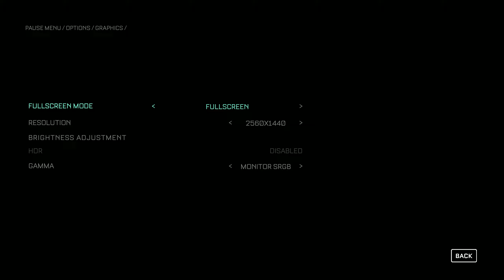The Callisto Protocol PC GAMEPLAY MAX SETTINGS 1440P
I THE SHREDDER THE LEADER OF THE FOOT NINJAS KILL ALL THE MONSTERS!!!
MINE MONSTER PC SPECS
CPU: RYZEN 7 1700
RAM: 16 GB DDR4 3200MHZCL15
GPU: RX 6700XT 12 GB RED DEVIL
SSD:MP 600 2TB WRITE:4950MB/S READ:4250MB/S
PSU;  CORSAIR CX 750M 750 WATT
MOTHERBOARD: PRIME X370 PRO
MONITOR: DELLP2416D 24'' 2560X1440 60 HZ IPS